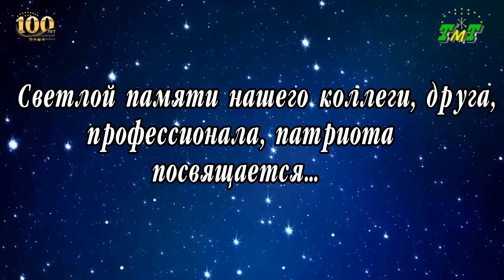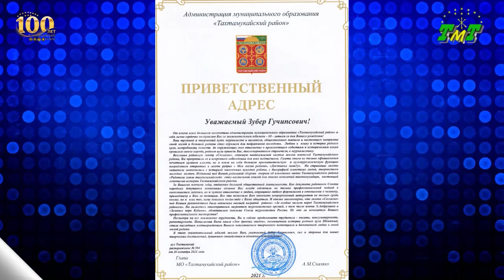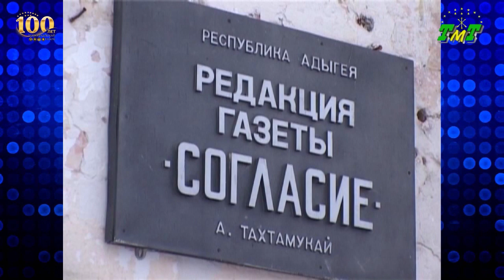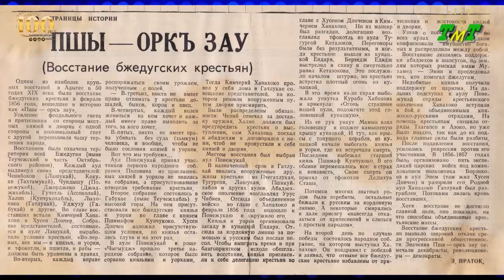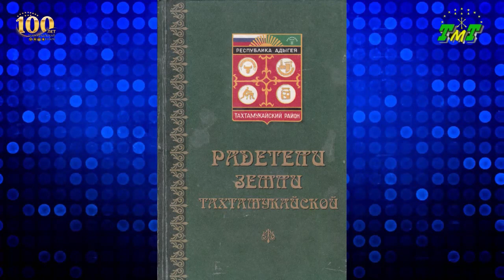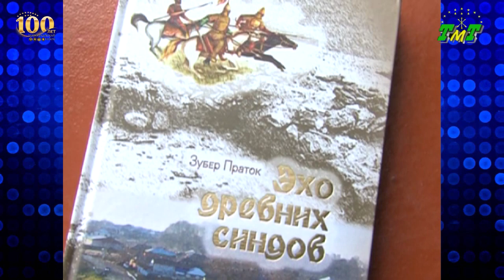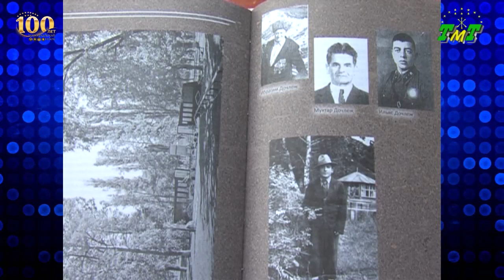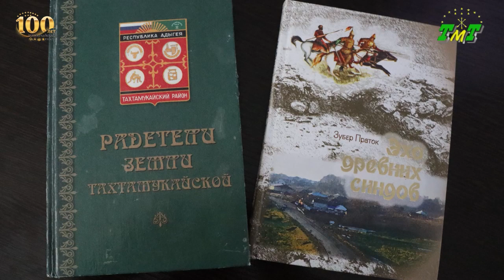Памяти заслуженного журналиста РА З.Г. Пратока посвящается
Тахтамукайский район понес большую утрату. В самом начале наступившего года ушел из жизни заслуженный журналист Республики Адыгея, краевед, автор книг, лауреат многочисленных журналистских конкурсов Зубер Гучипсович Праток. Он возглавлял редакцию районной газеты «Согласие» на протяжении 13 лет, был депутатом районного Совета народных депутатов. Жители Тахтамукайского района с большим уважением относились к Зуберу Гучипсовичу. Его жизнь оборвалась в 62 года. Вспомним этого замечательного человека.